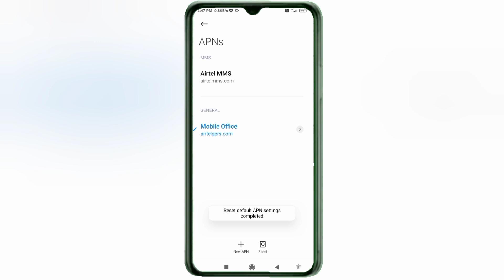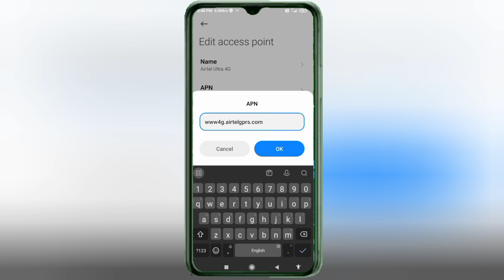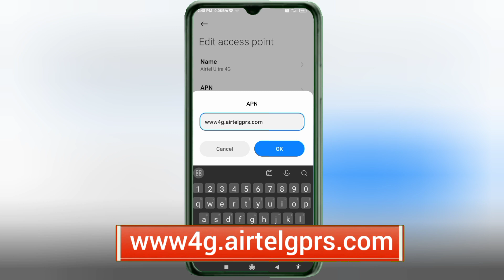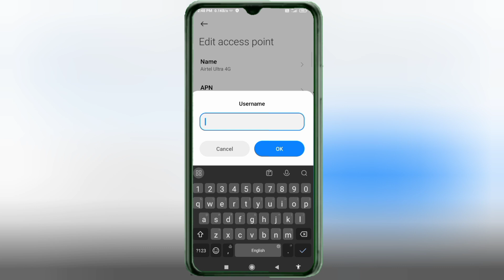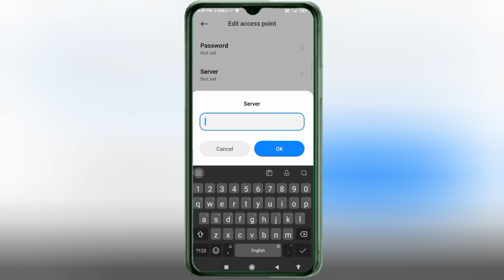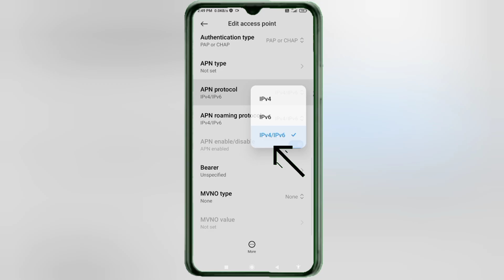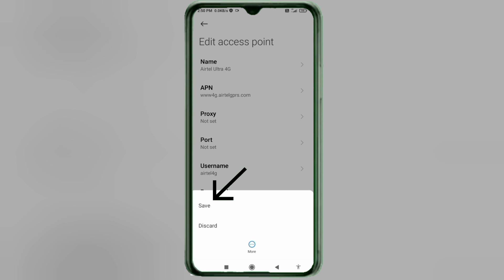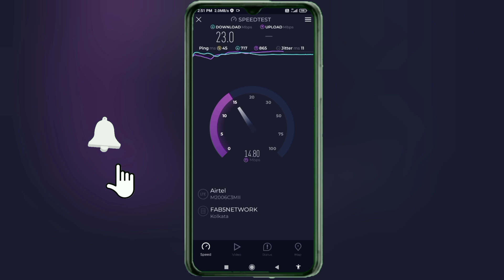airtel apn settings 5g 2024 for all networks 2024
Hello Friends,
 ▶Android User's.
▶APN Settings for Android
1.▶Tap the [Settings] icon in the app list screen.
2.▶Tap [More...] from [WIRELESS & NETWORKS], and then tap [Mobile networks].
3.▶Tap [Access Point Names].
4.▶From the menu button, tap [Save]. Return to APN list screen and tap the created APN radio button. The setting is now complete.

Airtel
globe telecom
jio true 5g
vi & Vodafone
apn for gaming
dito telecom
BSNL APN